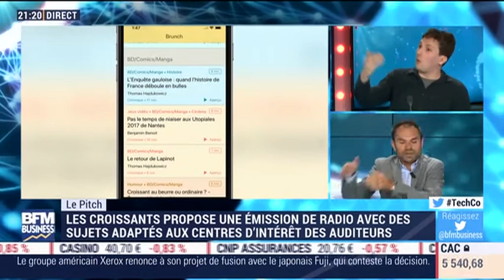Tech&Co : Interview de Alexandre Bechet, co-fondateur d'Akka-sports, sur le plateau de BFM Business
Alexandre Bechet, co-fondateur d'Akka-sports était invité le 14/05/18 sur BFM Business dans l'émission Tech & Co présenté par Sébastien Couasnon. Il a présenté la société Akka-sports et a débattu face à deux investisseurs (Otium et Axa invest).

Akka sports est le leader dans la mise en œuvre des solutions dédiées au développement des associations, collectivités et entreprises. Que vous soyez un club de rugby, foot, hand, basket, tennis, paintball, eSport, pétanque,  cyclisme, ou bien une collectivité ou une entreprise,
Akka Sports vous proposera une solution sur mesure pour vous permettre de continuer à grandir ! Nous offrons des solutions dans la communication, la transformation  numérique et bien-sûr la personnalisation de textile ou de matériel.
Notre philosophie ? Comme sur les terrains, la vie est un jeu ! Suivez-nous également sur Twitter et Facebook et téléchargez notre application sur les Appstores.